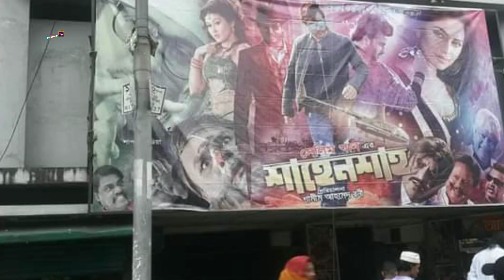নবাব আসছে ঝড়-গতিতে? ভিডিও দেখুন Nabab LLB movie | Shakib Khan | Shopner Tv...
Shopner tv is an complete entertainment channel.We always spread the truth. I make my own videos. Thanks for being by my side.

the year 2000 of Bangladesh under Chapter 6, Section 36 and Chapter 13 Section 72. Non-profit, educational or personal use tips the balance